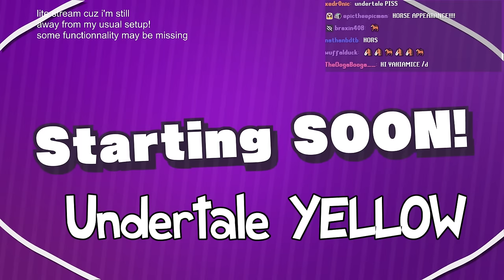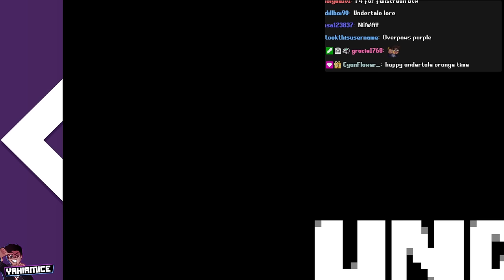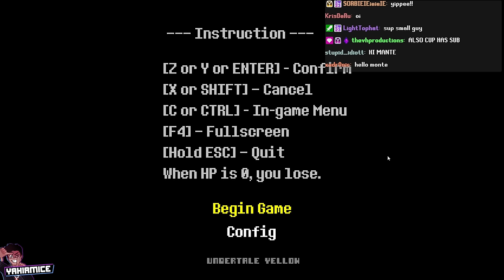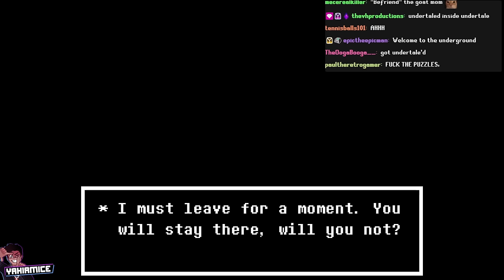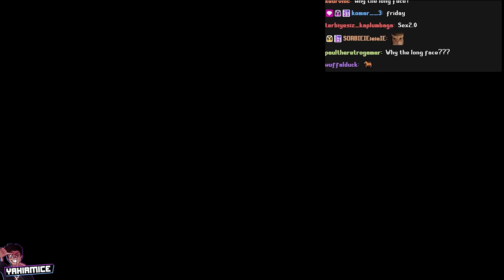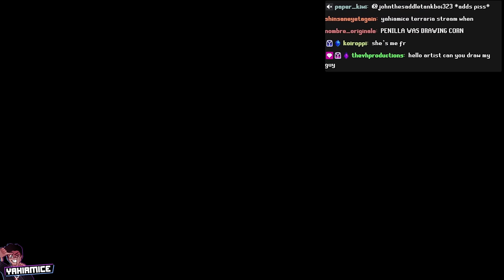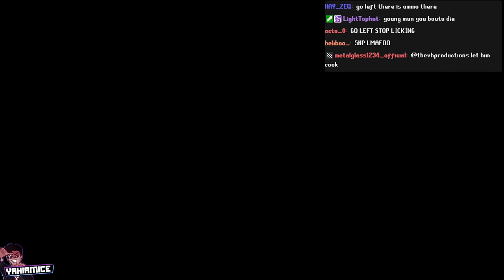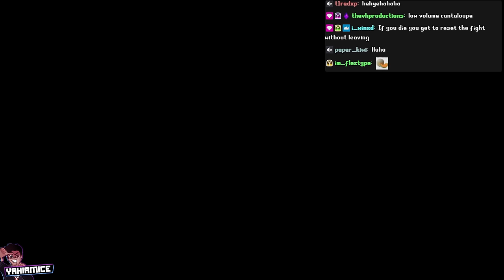playing UNDERTALE 💛 YELLOW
yello